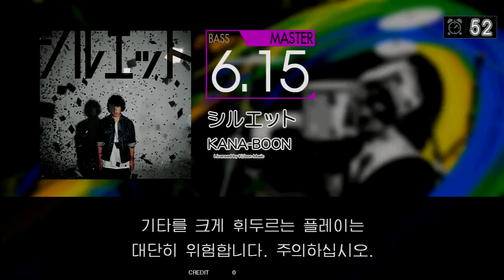【GITADORA】 シルエット [Master-B]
Version : EXCHAIN
Artist : KANA-BOON
BPM : 183
Comment : 느린 둘둘 패턴 반복하다가 살짝 변형되는 구간에서 틀려버렸네요 -_-;; 어렵진 않습니다~!